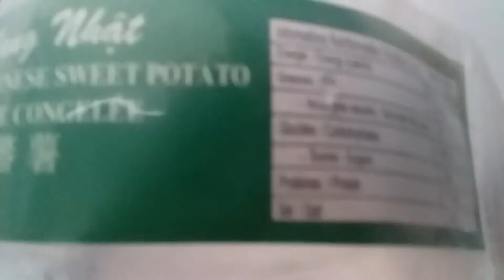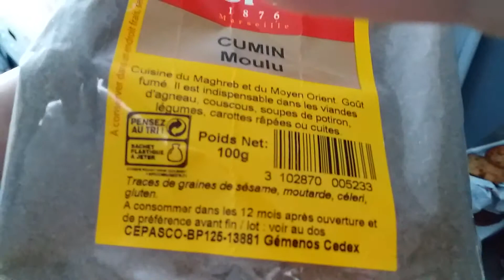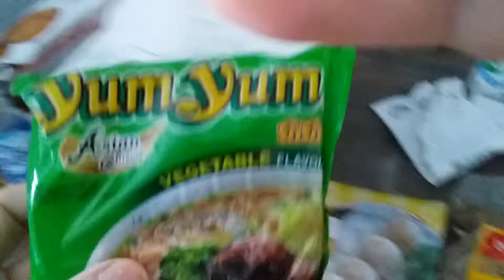Achats Paris store de lyon